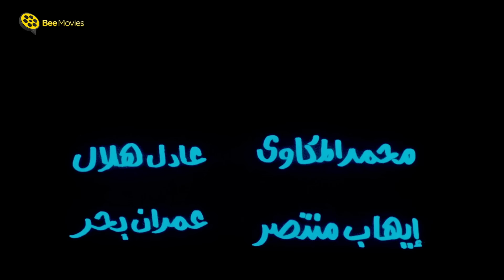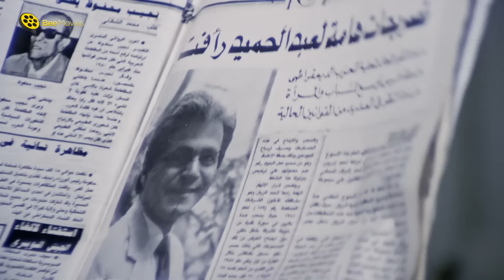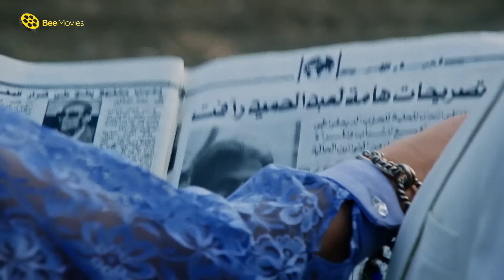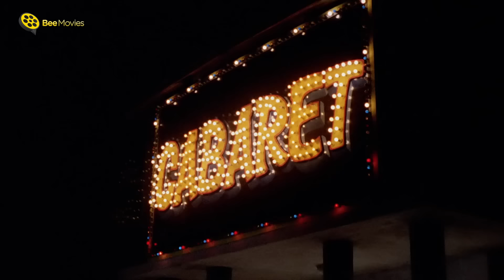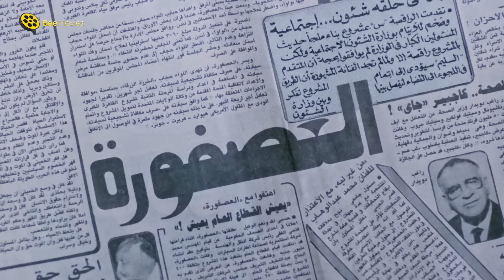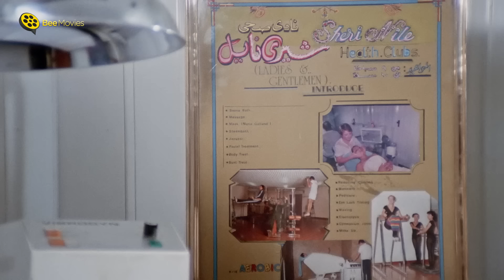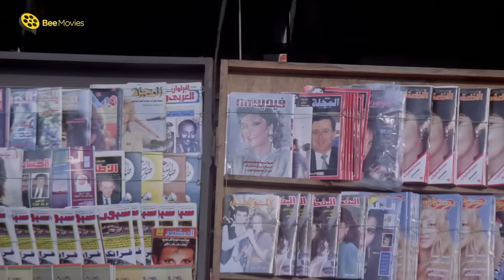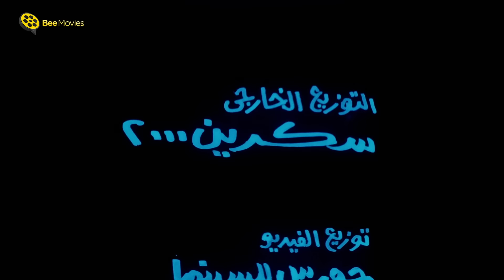فيلم الراقصة والسياسي | بطولة نبيلة عبيد وصلاح قابيل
El Raqessa Wil Seyassi | EL RAKESAH WEL SEYASY | Dancer and politician

░ فيلم الراقصة والسياسي كامل | بطولة نبيلة عبيد وصلاح قابيل | El Raqessa Wil Seyassi  : ░

تقضي الراقصة ليلة حمراء مع أحد الساسة، لتستيقظ وتجده قد أخذ جزء من المال المُتفق عليه واختفى. وبعد سنين تجده على شاشة التليفزيون، فتتصل به لاستغلاله في مصالحها.📝

بطولة

نبيلة عبيد (سونيا سليم)
صلاح قابيل (خالد مدكور)
مصطفى متولي (برهام - مدير مكتب خالد مدكور)
سعيد الصالح (عطوة الأشقر - طليق سونيا)
رشدي المهدي (عبدالبر - مسؤول وزراة الشئون الاجتماعية)
فاروق فلوكس (شفيق ترتر)
محمد التاجي (فتحي حبيب - الصحفي)

 تاليـف : إحسان عبد القدوس📝
سيناريو : وحيد حامد📜
 اخـراج : سمير سيف🎥

░  El Raqessa Wil Seyassi  - Movie: ░